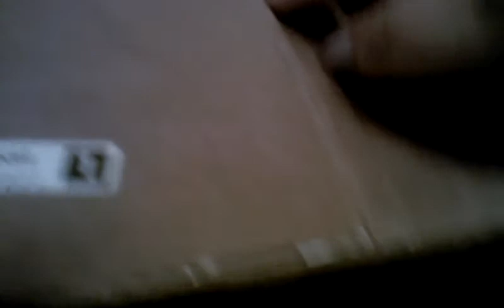Part 1 Box opening